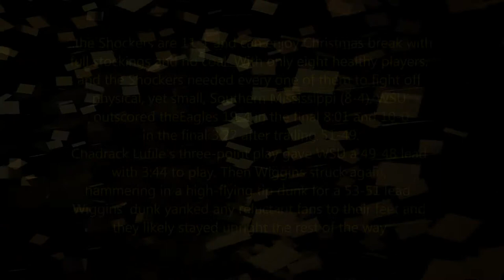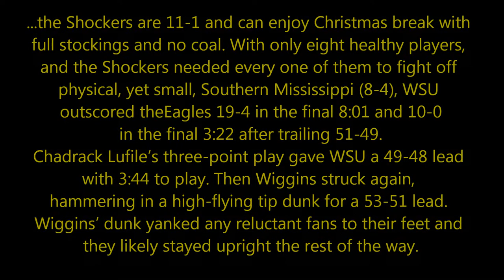2012-13 Southern Mississippi at Wichita State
2012-13 Southern Mississippi at Wichita State (Photo Montage)